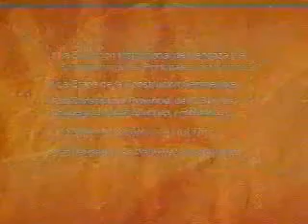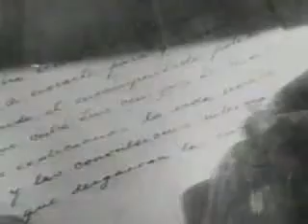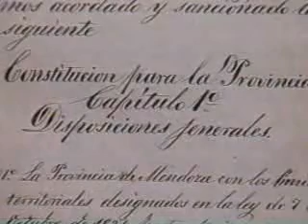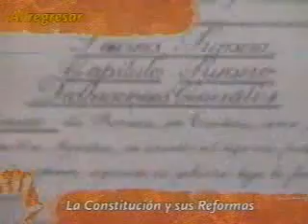Mendoza. Crónica de nuestra identidad Capítulo 15 Bloque 1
Capítulo 15 Bloque 1 Las Constituciones Provinciales
La evolución institucional de Mendoza.  La etapa de construcción semiflexible. La constitución provincial de 1854 y sus modificaciones y reformas. La moderna construcción de 1816. La necesaria reforma actual.